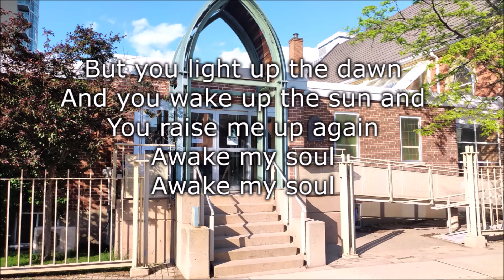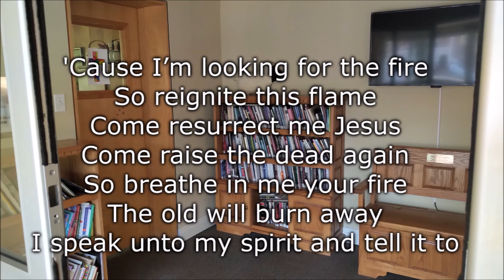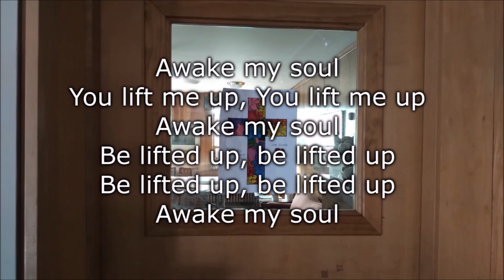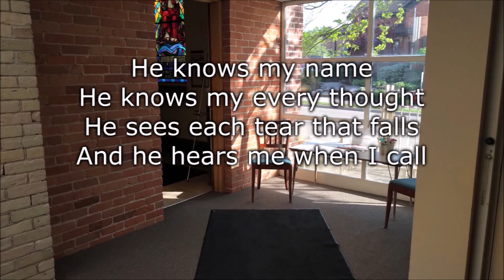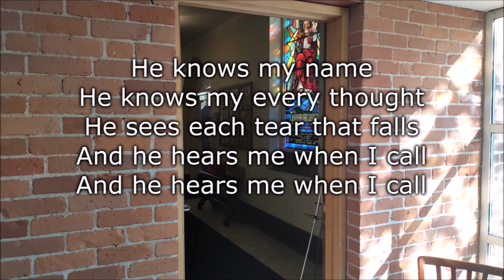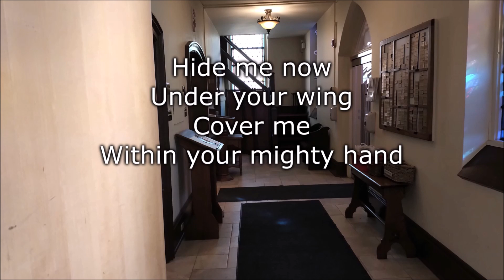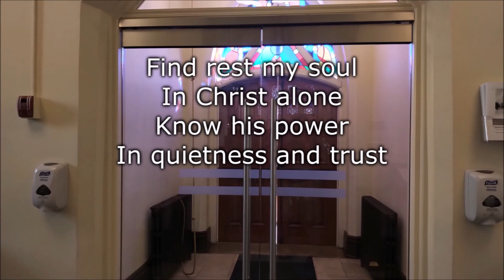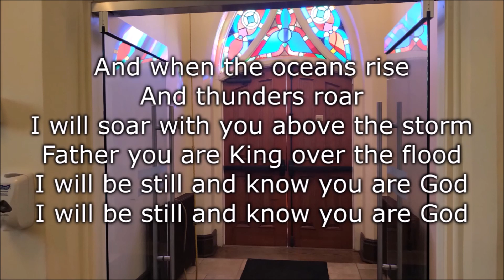Gathering Songs June 14, 2020 (2nd Sunday After Pentecost)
Welcome to Christ Church Brampton. These are our gathering worship songs Sunday, June 14, 2020, Second Sunday after Pentecost.

This week's Worship Collective members:
Lead, Guitar - Sally
Guitar - Avery
Drums - Bob
Vocal - Jeffrey
Piano - Ron

All music used covered by CCLI licence #1302488.
00:00 - Awake My Soul (Martin Smith, Chris Tomlin, Chris Llewellyn, Gareth Gilkeson)
03:43 - He Knows My Name (Tommy Walker - John 10:3)
06:05 - Still (Reuben Morgan - Psalm 46:1-11)